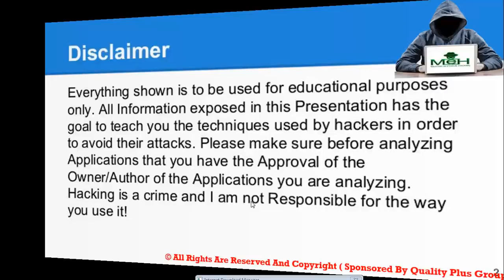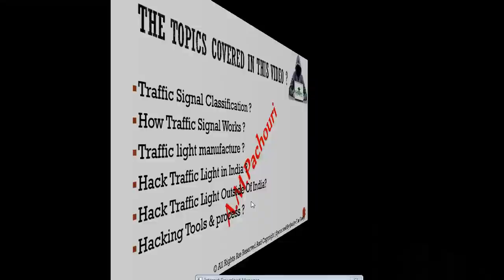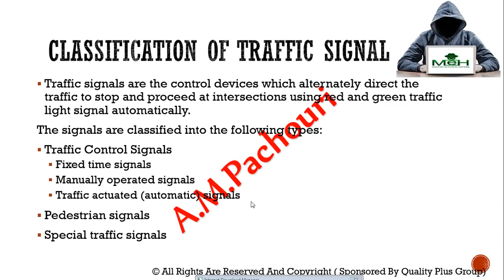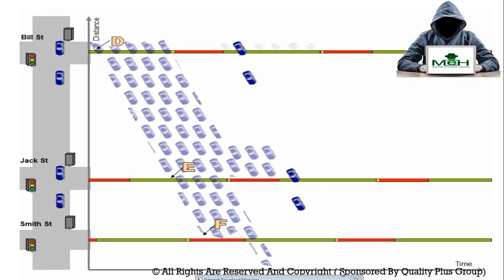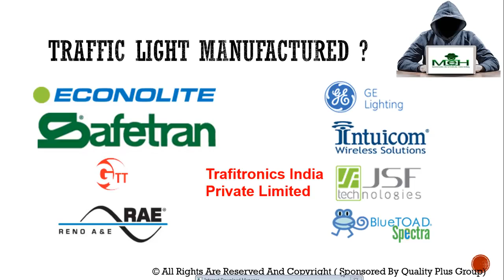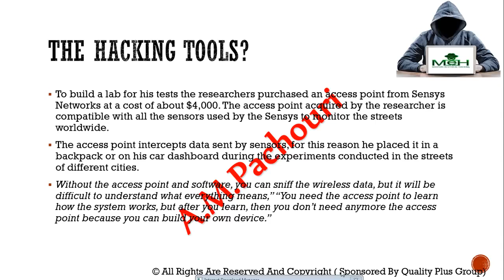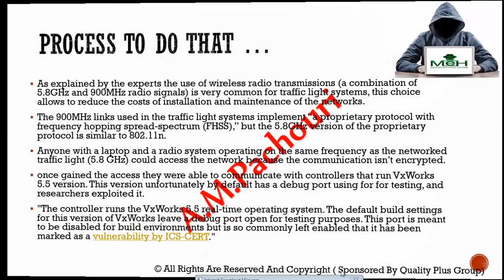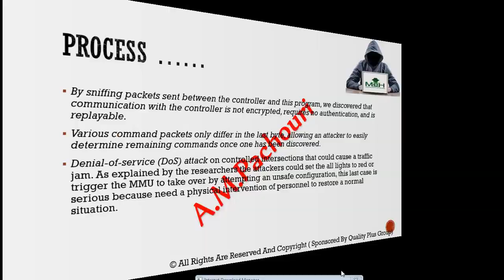How Traffic Signals Works Explained in Hindi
Hello guys in this video we will learn about how traffic lights works and how traffic signal works. we will also learn that can we hak traffic lights or not. what is the tools and techniques used by experts for traffic light signal. hope you like this.